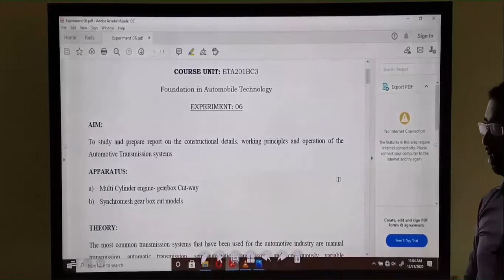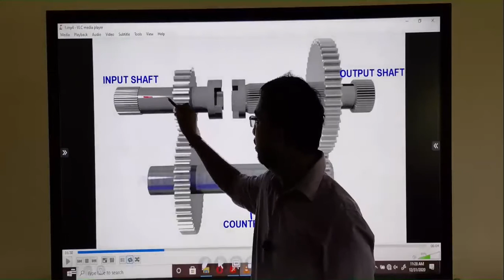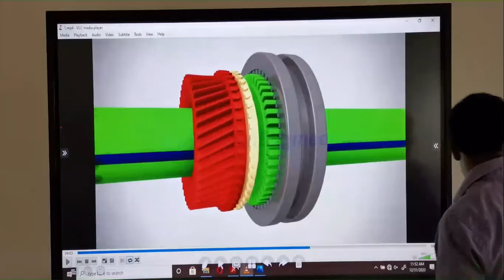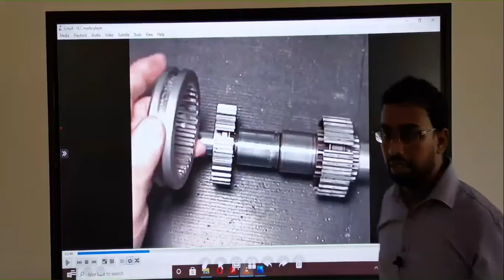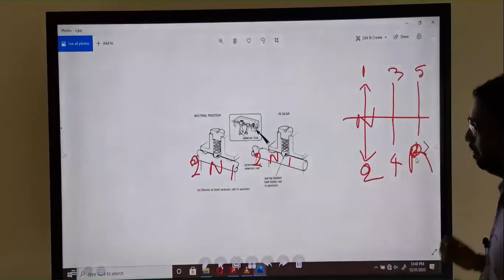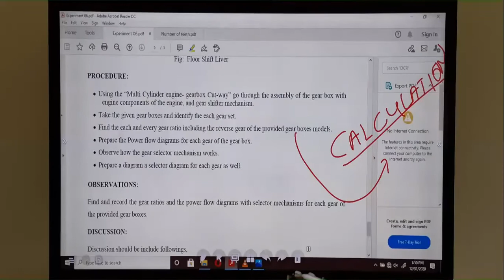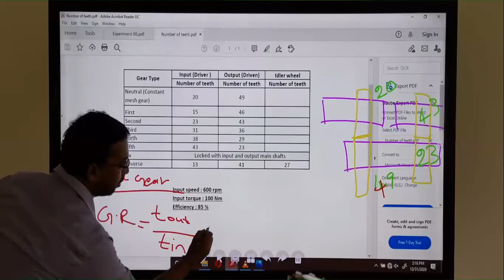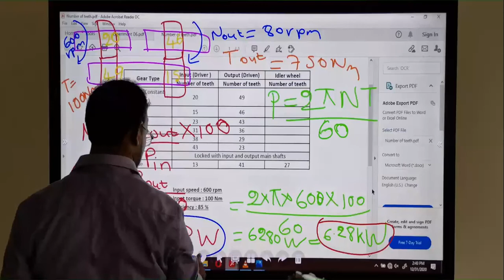Automotive transmission system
Here we explained about 3 Types of manual transmission. such as, Sliding Mesh Gear box, Constant Mesh Gear box and Synchromesh Gear box. moreover, you can get a clear idea about Gear interlock mechanism and Gear wheel calculations